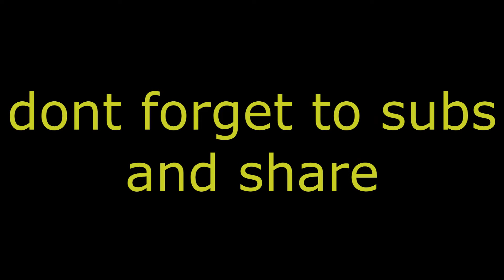Red Crucible : Firestorm (When experienced people play back to zero)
welcome back to another video of Red Crucible : Firestorm.